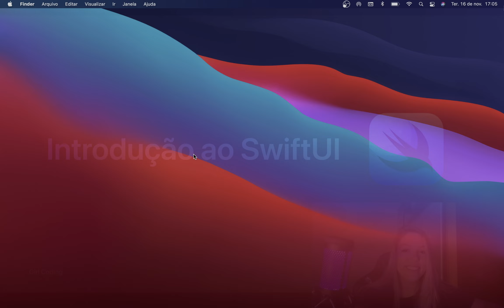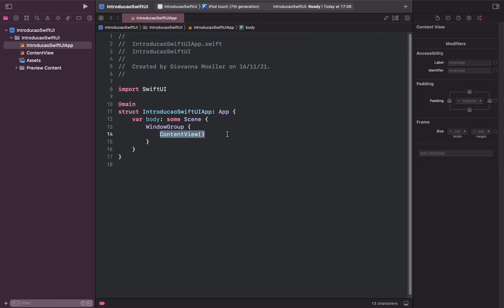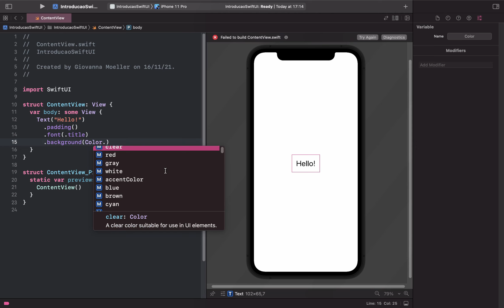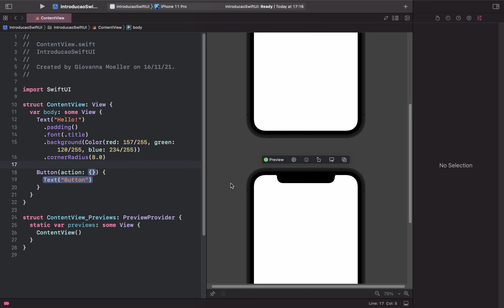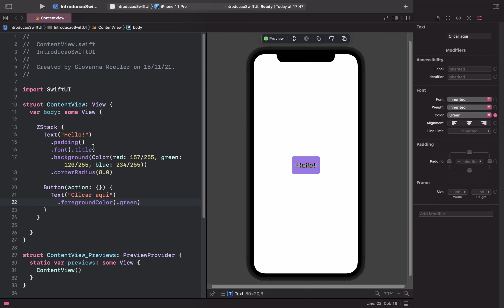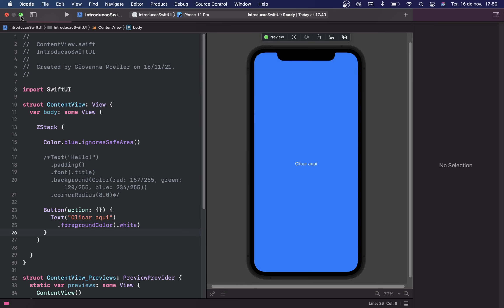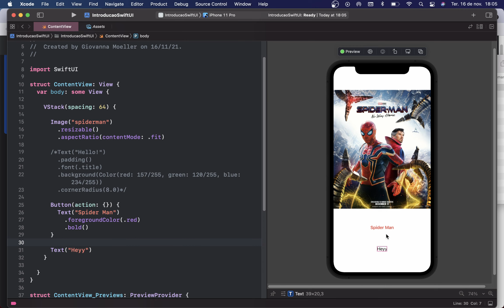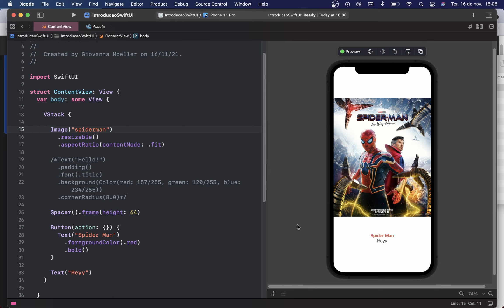Introdução ao SwiftUI - Construindo aplicativos iOS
Oie galera! Aqui quem fala é a Giovanna e no vídeo de hoje eu faço uma introdução ao SwiftUI, um framework lançado pela Apple em 2019 para a construção de aplicações nativas iOS, macOS, tvOS e watchOS.
Lembrando que para utilizar o XCode (IDE utilizada para construir aplicativos iOS) você precisa de um sistema operacional macOS.

beacons.ai/girlcoding